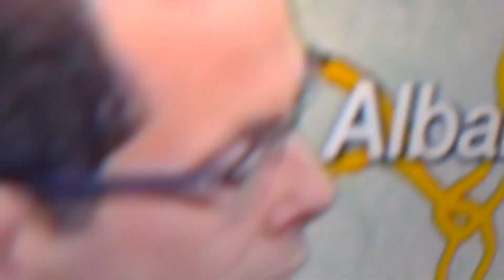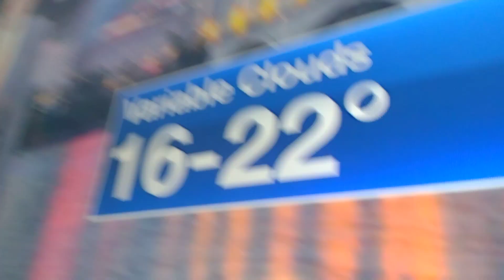WINTER STORM ASPEN:5:45pm Update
A WINTER STORM WARNING IS IN EFFECT UNTIL SUNDAY EVENING FOR MOST OF SOUTHERN NEW ENGLAND
Even though no outdoor event forecast